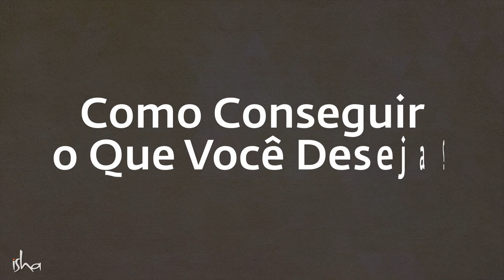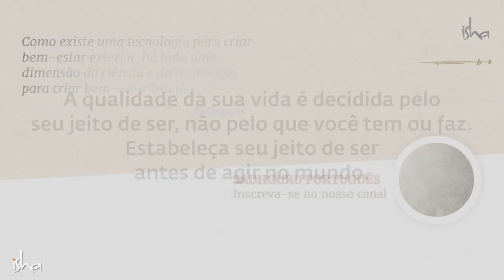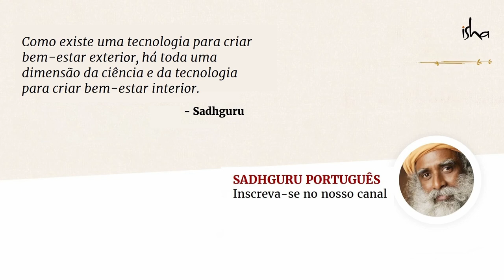Como Conseguir o Que Você Deseja? | Sadhguru Português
Sadhguru decodifica a mecânica do sucesso e explica por que estabelecer a sua maneira de ser é essencial, caso você queira funcionar com o mais alto nível da sua inteligência e capacidade.